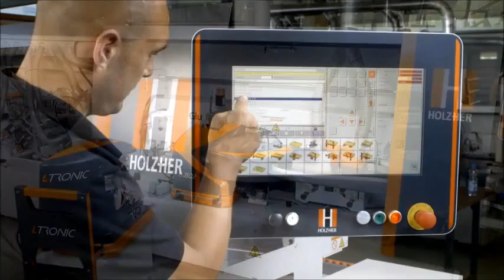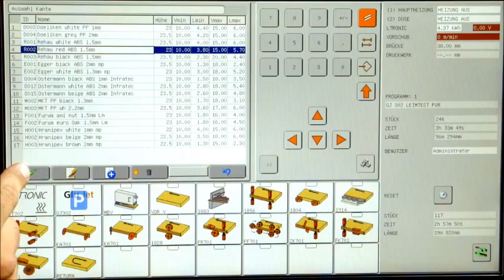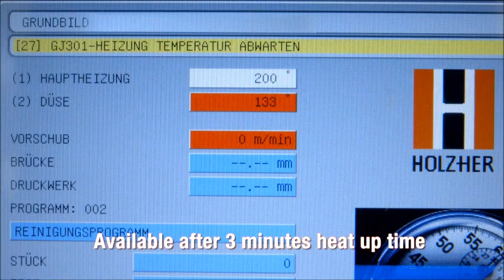Holz Her LTronic with GLuJet Change Over System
the Authorized Holz-Her Dealer in Minnesota, North Dakota, South Dakota, Iowa and Wisconsin.